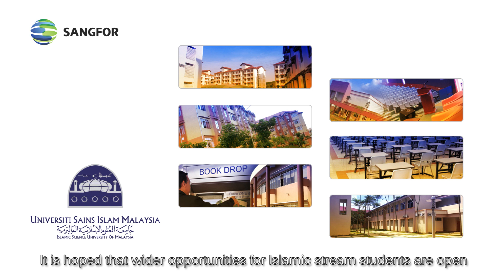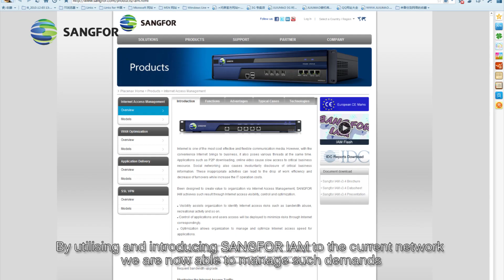Islamic Science University of Malaysia (USIM). Sangfor IAM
Mr. Idris Takyan, the Director of IT Center, Islamic Science University of Malaysia (USIM) Sharing how the university better utilize the Internet with SANGFOR IAM.